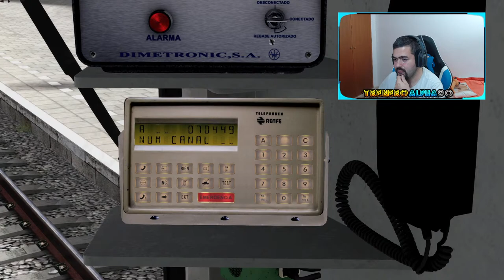TS CLASSIC | RENFE 434 -TreneroAlpha90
Bienvenidos a otro directo de Trenero...Hoy nos toca hacemos un RECORRIDO con la RENFE 434 de los años 80-90 de la BTP pero en SANTANDER..Disfrutar del directo!

💻 MI MONSTRUO 💻

⚫CPU: Intel Core I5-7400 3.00 GHz
⚫GPU: NVIDIA MSI GTX 1660 6GB
⚫PLACA BASE: Gigabyte B250M-DS3H
⚫RAM:3x8+1x16GB 2998 Mhz 40gb DDR4

 🔴 PANTALLAS🔴

 ⚫1:BenQ GW2280
⚫2:PHILIPS

 🔴 PERIFÉRICOS 🔴

⚪Microfono: YETI Blue
⚪Cascos: Astro A20 Wireless
⚪Teclado: Stinger fx 80
⚪Raton: Trust GXT
⚪Volante: Logitech G29
⚪Webcam: Logitech C922 Pro